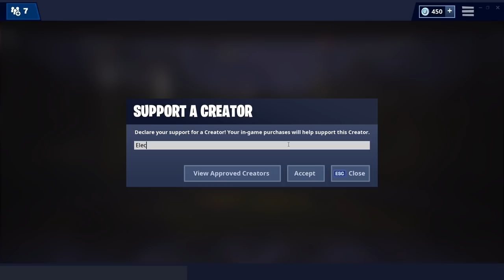HIT A NASTY DEAGLE SHOT IN THIS 14 ELIMINATION GAME (Fortnite: Battle Royale)